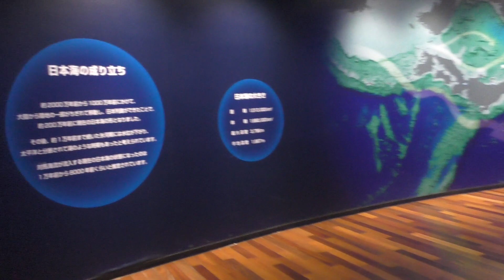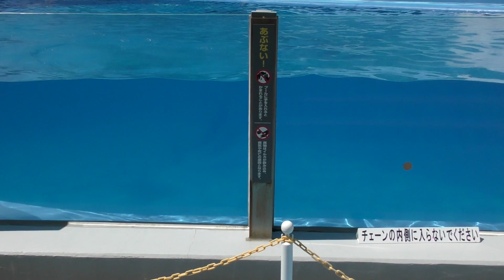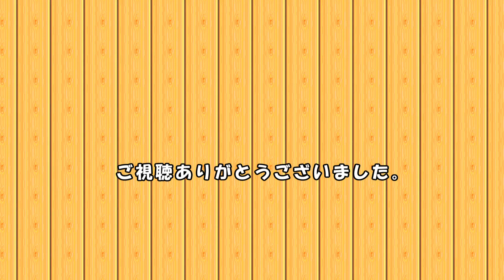【マリンピア日本海】館内を歩いてみた（紹介動画）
この動画では新潟にある水族館「マリンピア日本海」の様子を紹介しています。

　　　　　　　　　　　　KK 様、のる 様）